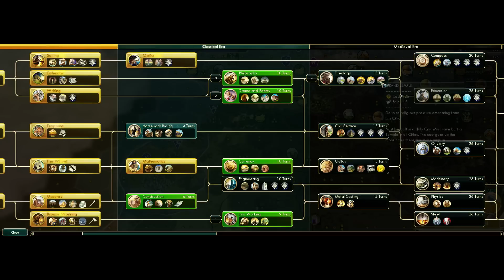Civilization 5: A Brave New World - Venice - Part 3